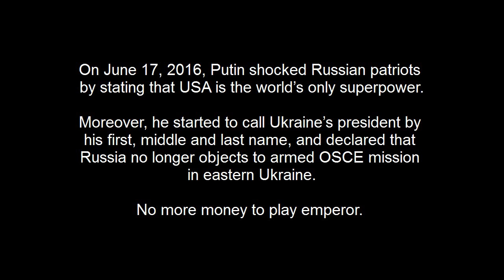Putin acknowledges that USA is world’s only superpower. No more money to play Russian emperor.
On June 17, 2016, Putin shocked Russian patriots by stating that USA is the world’s only superpower. He made this statement at the 2016 Saint Petersburg Economic Forum (an event where businessmen and politicians gather to pretend that Russia is a civilized country worth investing in).

Moreover, he started to call Ukraine’s president by his first, middle and last name, although for the past two years he referred to the Ukrainian government as "junta".

He also declared that Russia no longer objects to armed OSCE mission in eastern Ukraine, although just a week ago Russian government claimed that no such agreement is possible.